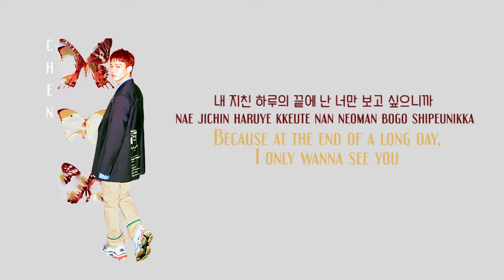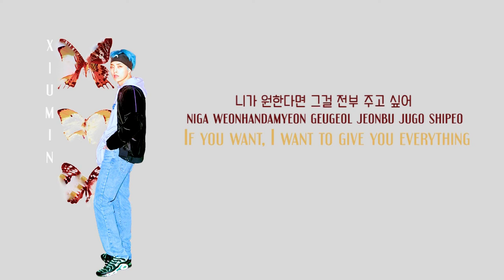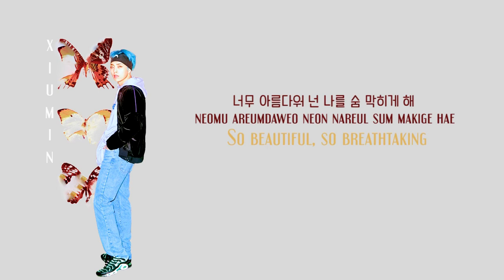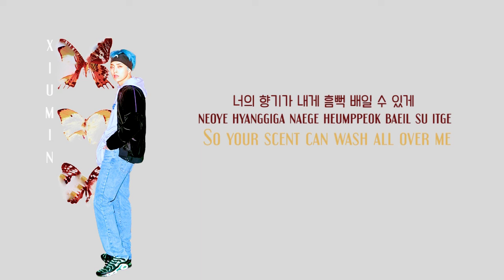EXO-CBX (첸백시) - Blooming Day (花요일) (Han|Rom|Eng)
EXO-CBX's Blooming Day w/ lyrics!

Credit: colorcodedlyrics

Why I wrote blooming dayS in the thumbnail is beyond me.